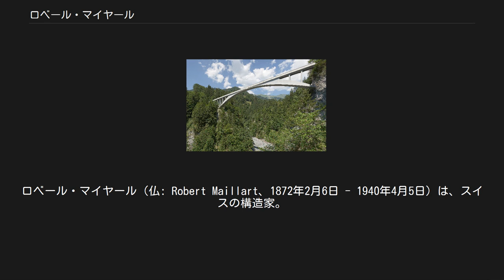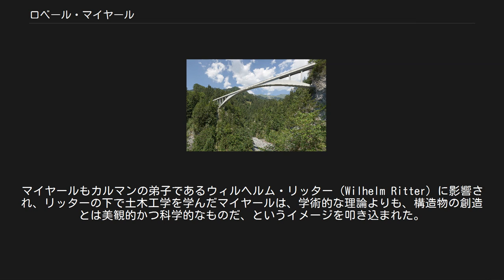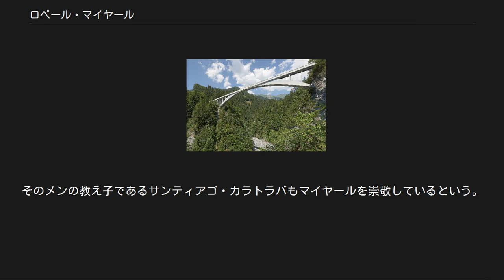ロベール・マイヤール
ロベール・マイヤール（仏: Robert Maillart、1872年2月6日 - 1940年4月5日）は、スイスの構造家。
ベルン生まれ。
鉄筋コンクリートを使用した近代的なアーチ橋の設計で知られる。
設計した橋は、薄いコンクリート床板と箱桁断面のアーチ構造から構成されており、20世紀のコンクリート構造の基本のひとつを確立している。
 マイヤールの代表作、ザルギナトーベル橋（スイス・グラウビュンデン州） 1872年2月6日、高名な実業家・芸術家の家系に生まれる。
先祖はベルギー人だったが、祖父ヘクトールの時代にスイスのジュネーヴ近郊に移り住み、その長男エドモンド、ベルンの名門キュプファー家に生まれた母親ベルタの間の6児中第5子として誕生した。
 2歳の時に父親を失い、一家は窮乏生活に陥っている。
その中でロベールは1885年から1889年まで、ベルン高等学校に通い、数学、特に幾何学と製図、絵画に秀でたが、語学や歴史は苦手だったという。
 17歳の時、チューリッヒにあるスイス連邦工科大学（ETH）の入学資格試験に合格したが、入学年齢が法律により18歳以上と決められていたため、1年間ジュネーヴ市立時計製作専門学校に通う。
 当時の欧州有数の高級技術者養成の場であるETHには、1890年10月に入学するが、この時のETHには、創立期にドイツから招聘された建築家ゴットフリート・ゼンパー（Gottfried Semper,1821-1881）や構造エンジニアカール・カルマン（CarlCulmann,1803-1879）の影響が強く残っており、視覚的表現や図式解法に重点を置いた教育をしていた。
マイヤールもカルマンの弟子であるウィルヘルム・リッター（Wilhelm Ritter）に影響され、リッターの下で土木工学を学んだマイヤールは、学術的な理論よりも、構造物の創造とは美観的かつ科学的なものだ、というイメージを叩き込まれた。
これによってマイヤールは鉄筋コンクリートという新しい材料を学んだだけでなく、リッターの設計に対する姿勢がマイヤールの経歴の形成の助けとなった。
後に実務で設計をするようになった際にも構造形態を考案するとき、スケッチをすることを欠かさなかったという。
また、在学中にリッターから補剛桁アーチ構造を習得し、その洗練を意識し始めたとされる。
 彼が履修したカリキュラムにコンクリート工学も不静定横造物の解析理論も含まれていなかった。
また当時スイスでは未だコンクリート構造建造物は普及しておらず、フランスのフランソワ・アネビク（Francois Hennebique）が開発した鉄筋コンクリート構造が土木・建築系の学協会誌等の出版物や博覧会を通じて紹介され始めたばかりであった。
マイヤールは、スイスにおけるアネビクの代理業務を行っていた技術者ド・モイン（S.deMollin）が1901年にチューリッヒで行ったコンクリート構造の講演に感動し、鉄筋コンクリートの多様な可能性に興味を抱いたという。
 1894年に修了証を授与され卒業。
ETHを出たマイヤールは、ベルン市のビュンピン＝ヘルツオグ社に入社。
1895年10月ローザンヌ郊外のモルジュへ鉄道建設のために派遣された。
1896年、バンビニーへ移り、そこで初めて自ら設計した橋（支間長6mRCブロック造単径間円弧アーチ）の建設に従事した。
 1899年、チューリッヒ市公共事業局の土木建設部門に移籍。
技師長ウェナーのもとでジール川に架かるStauffacher橋（支間39m）の設計に携わり、恩師リッターの助言に基づき、ここではじめて3ヒンジのコンクリートアーチ構造をこころみる。
このときのアーチ・リブと垂直材は無筋で、スラブ部分のみ鉄筋入りとした彼の案は他の案よりも経済的だったため、実際に建設され現在も健在である。
ただし建築家に側面に組石造式壁面の装飾を施されているので、外観は古典的な石造アーチにみえる。
 その後フロト＝ウェスタンマン社に移籍し、転職後は弾性理論を用いた鉄道橋梁の構造計算に携わったりしたが、1901年に設計したのツオンのイン川に架かる1径間・支間長38.20mの橋梁は、3ヒンジアーチ構造をそのまま形態に表し出した最初のものとなる。
橋の外観はソリッドなアーチに見えるが、実際は箱型の中空間断面をもつマイヤール自身が独自に考案したものであった。
 1902年に独立し、自身の設計事務所をチュ...